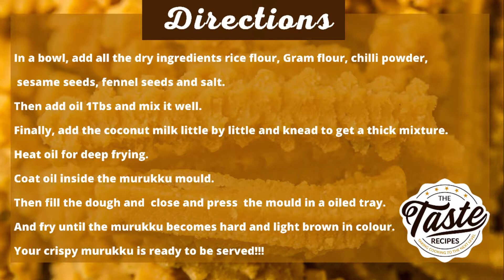Crispy Murukku | Snacks | The Taste Recipes| How to make murukku murukku snacks teatimesnacks#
In this video, we'll show you how to make crispy murukku at home. We loved this recipe so much and we hope you'll love it too. So check this out and let us know your comments below !